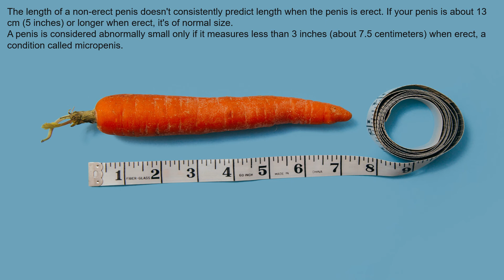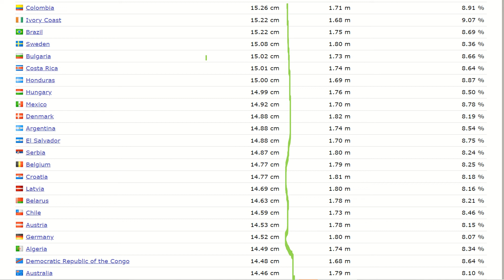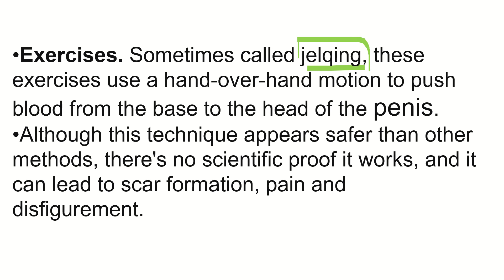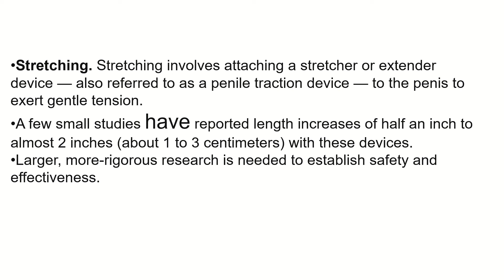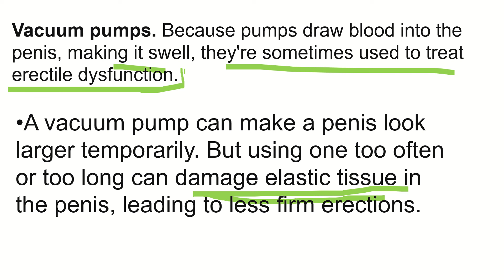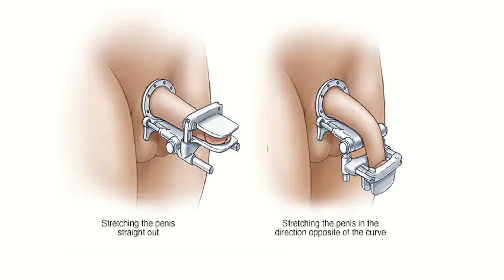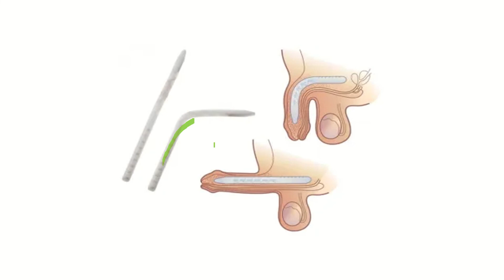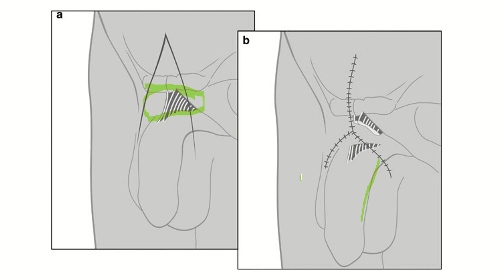How to increase penis size by scientific way .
we discuses about penis size and way of increases . what is the actual size of penis . penis exercise , and penis surgery etc .
  we are new , for this we need your support , you also know about various medical information , medical test such as , which blood test need empty stomach which not , why USG NEED empty stomach , we discuses various diseases and their treatment , and every day life health problem and solution , thank you for your support .
for subscription our channel
Medical knowledge